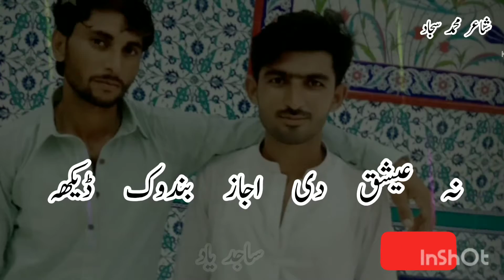new saraiki poetry status poet and voice m sajjad upload by sajidyad sajidwrite m sajjad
saraiki poetry status دوستو اگر شیعر پشند اے تو چینل سبسکریب زرور کریں